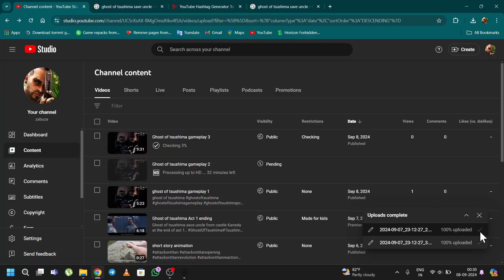Ghost of tsushima gameplay of :Burn down logging base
Ghost of tsushima save uncle from castle Kaneda at the end of act 1..